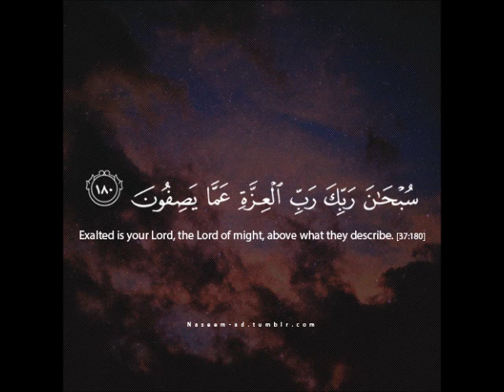سورة الصافات عبدالودود حنيف من اجمل التلاوات quran kariem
quran kariem سورة الصافات تلاوة جميلة للقارئ عبدالودود حنيف